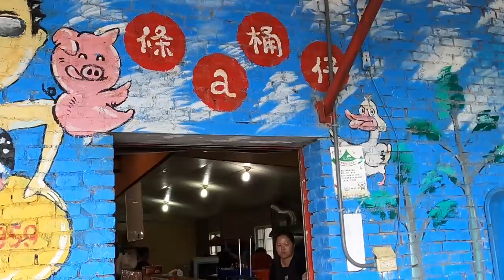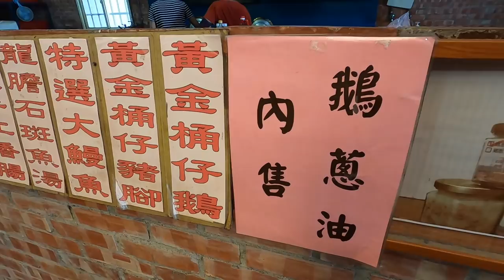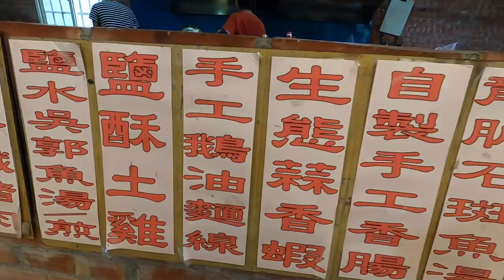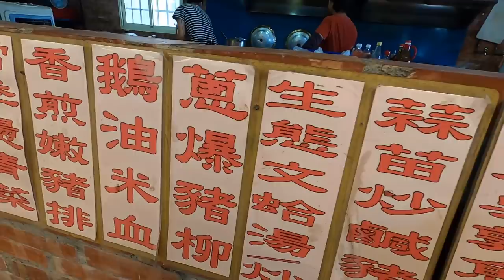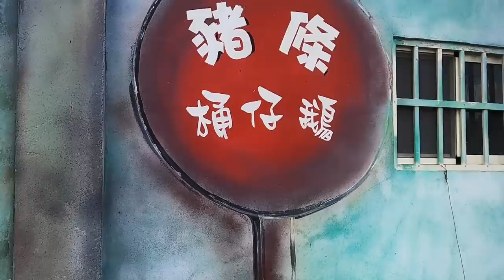Incredible Crispy Roast Goose - Taiwanese Street Food黃金桶仔鵝 - 雲林口湖美食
Incredible Crispy Roast Goose - Taiwanese Street Food黃金桶仔鵝
It is located in Yunlinkouhu Township, in a place that is not easy to find, but it is famous and has been interviewed by several famous TV stations. Speaking of barrel geese, complicated and professional charcoal grilling procedures are still rare in Taiwan!
When you enter the store, you can see that the boss is busy taking care of his pail geese. Because of the complicated procedures, the goose meat can lock the moisture and be tender and firm. This is also the biggest difference from pail chicken.